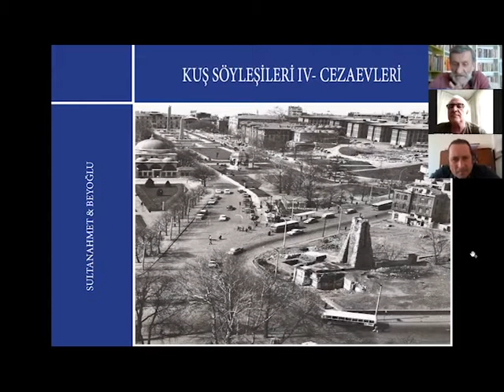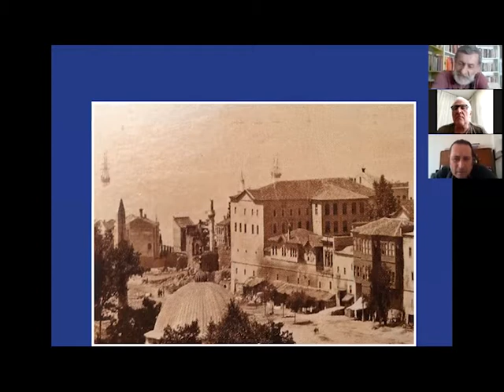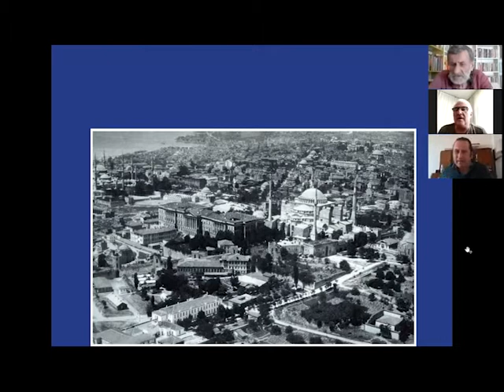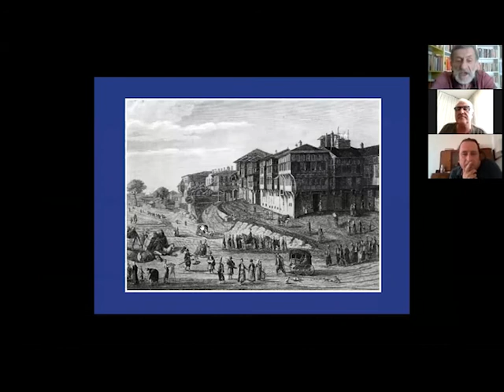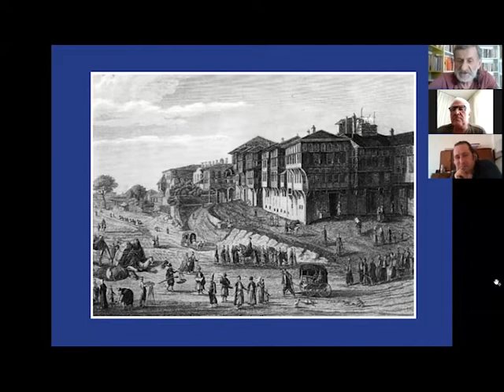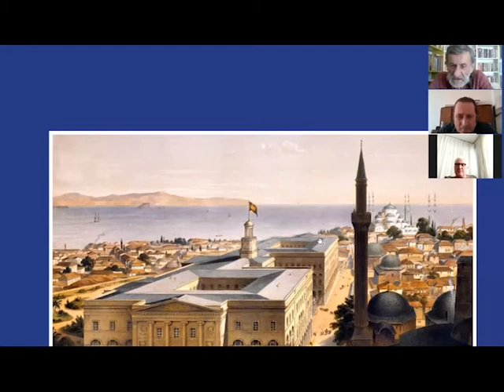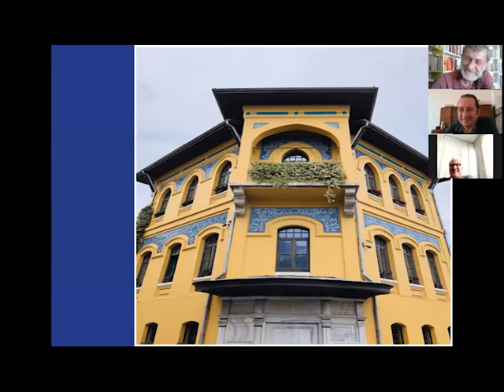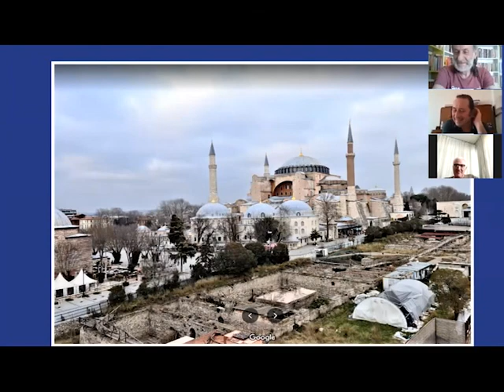Kuş Söyleşileri IV | Cezaevleri - Sultanahmet & Beyoğlu (1/2)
Ahmet Faik Özbilge ve Hüseyin Avni Özkan’ın konuk olduğu Sultanahmet ve Beyoğlu çevresindeki bazı hapishaneleri konu alan Kuş söyleşisinin birinci bölümüdür. Söyleşinin bu bölümünde İstanbul Umumi Ceza ve Tevkifevi'nin, Mehterhane'nin, Dersaadet Tevkifhanesi / İshak Paşa Cezaevi'nin, Sultanahmet Adliyesi'nin, Saray'ın ve Adliye'nin Koruma Karakolu'nun, Üçler Mescidi'nin,  İran Hastanesi'nin, Eşek Ahırı'nın, Arap Abdullah'ın, Karacehennem İbrahim'in ve kaybedilenlerin izi aranmaktadır.

İlmi Kaynaklar:

- B. Tamgörgü, “Osmanlı Devleti’nin Son Döneminde Galatasaray Tevkifhanesi”, Vakanüvis-Uluslararası Tarih Araştırmaları Dergisi, Yıl 5, Sayı 1, Bahar 2020.

- M. Yıldıztaş, “Mütareke Döneminde Suç Unsurları ve İstanbul Hapishaneleri”, Yüksek Lisans Tezi, İstanbul Üniversitesi Sosyal Bilimler Enstitüsü, İstanbul, 1997.

Haritalar:

- Alman Mavileri Haritaları, Feuille №6/4, 1913.

- Goad Haritaları, Pafta 38, 1905.